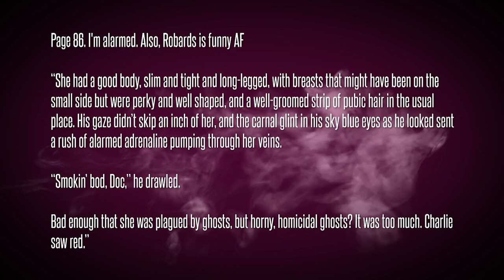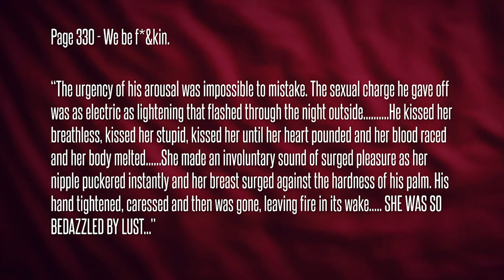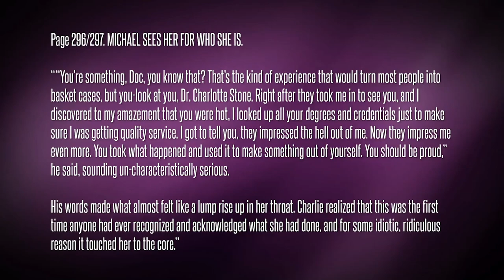Chris Gethard Presents 109: Hard Read with Leah Bonnema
Leah Bonnema breaks down The Last Victim by Karen Robards with a panel of fellow funny bookworms

CGPMNN airs LIVE Wednesday Nights at 11pm ET on MNN HD
CHRIS GETHARD PRESENTS is a weekly television program curated by Chris Gethard. This project is an opportunity for him to showcase some of his favorite comedians, artists, and filmmakers on a weekly basis with a rotating slot.

Each week, Chris will hand off a live hour of television to someone who he thinks is doing funny, unique stuff. Maybe the host is cut from an odd cloth and isn't getting that mainstream rub that they deserve. Maybe they ARE getting that momentum going but still need a home for their most experimental, batshit ideas. Hopefully, this will become the place where smart comedy viewers go to find cool shit.
Stay up to date with all things CGPMNN